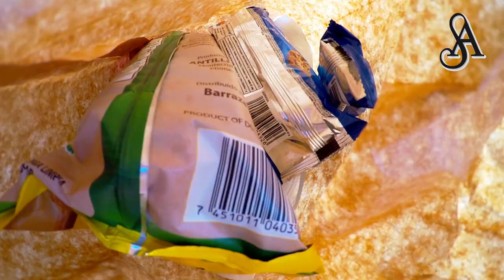SAN BLAS / PANAMÁ / El paraíso Sí Existe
Checa esta hermosa aventura a un lugar paradisiaco del hermoso Panamá
perteneciente a una de las comarcas ancestrales del país centroamericano...